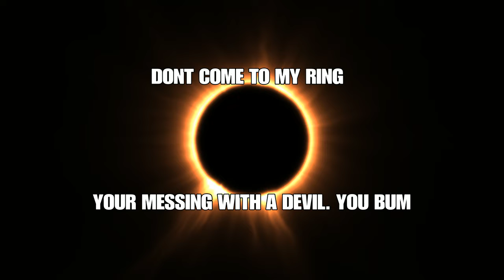A Letter to an old friend. For you AZZURA9 (bum)